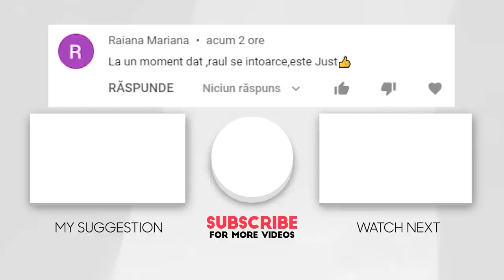Șarpele Mănâncă Porcul Spinos! Iată de ce Toți trebuie să se FEREASCĂ de Porcii SPINOȘI!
Șarpele a Făcut o Greșeală FATALĂ! Iată de ce Toți trebuie să se FEREASCĂ de Porcii SPINOȘI!